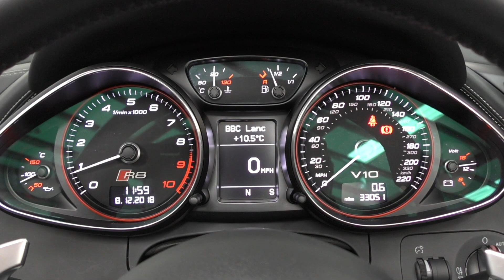Audi R8 V10